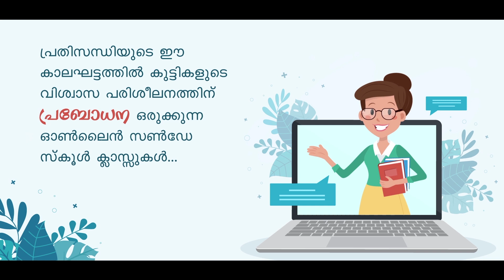Class 2 | CH 18 || PRABODHANA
Catechesis
Standard - 2
Chapter - 18
Sr. Anugraha SIC
മലങ്കര കത്തോലിക്കാ വേദപാഠം
മാവേലിക്കര ഭദ്രാസനം
Standard 2
പാഠം - 18
യേശുവിന്റെ ഉയിർപ്പ്
സിസ്റ്റർ അനുഗ്രഹ SIC